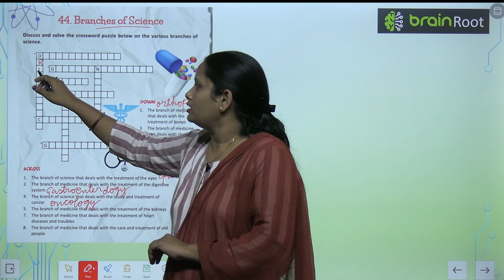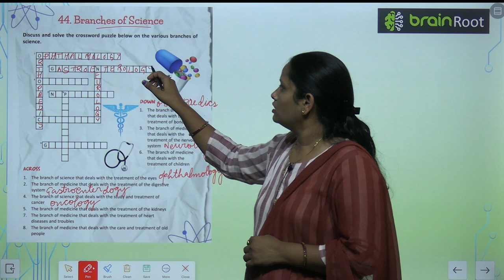Brain Root Class 4 Chapter 44 Branches of Science